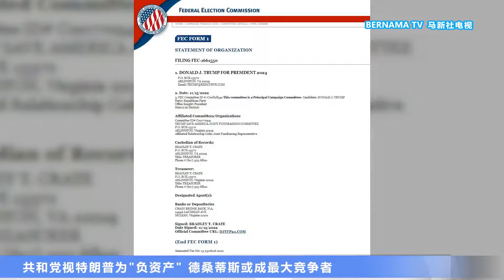20221116 特朗普官宣再战政坛 竞逐2024年美国总统大选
美国共和党无法在中期选举中掀起红色海啸，党内也不看好特朗普的前景。但这名狂人前总统希望再度确立自己作为共和党领袖的地位，决定再战美国总统大位，寻求和民主党的现任总统拜登正面交锋。